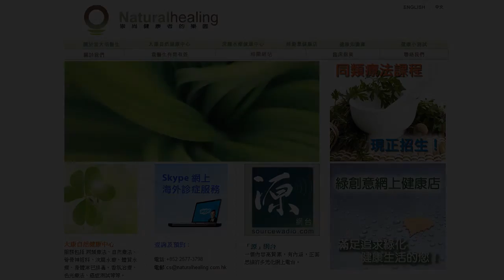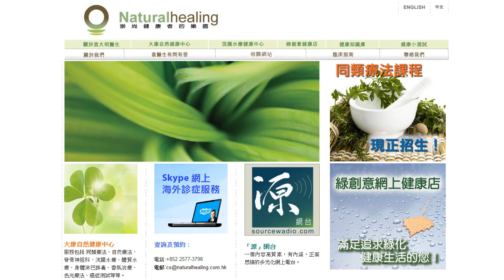《自然療法與你》-EP317- 腰背痛的自然療法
今集袁醫生同大家分享腰背痛的自然療法。

腰背痛的自然療法。腰背痛。腰痛。背痛。自然療法。順勢療法。同類療法。